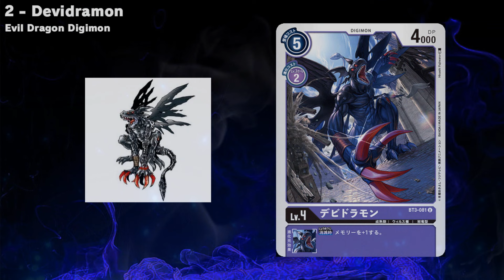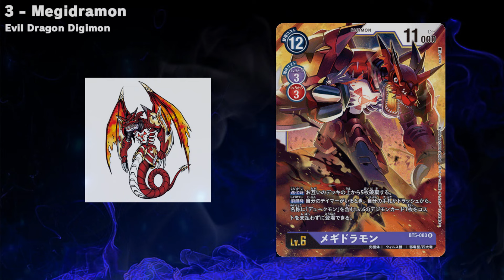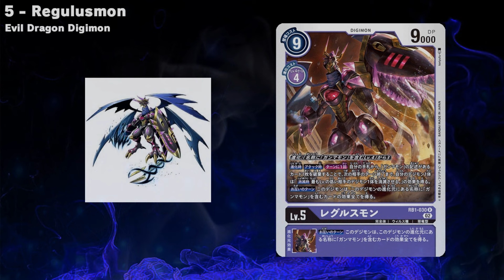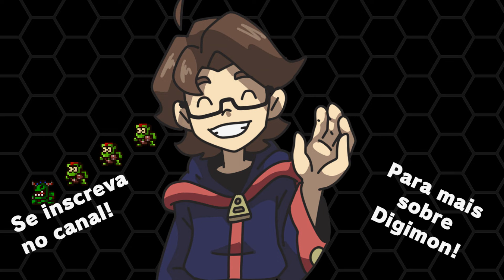TODOS os EVIL DRAGON em Digimon